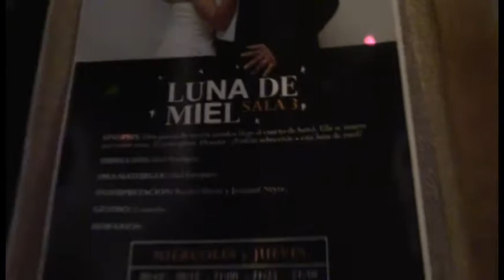2da Temporada de DADA Teatro/ Entrevista a 3 Microobras| En Agenda.Pe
DaDA Teatro presenta segunda temporada, todos los miércoles y jueves a las 8 de la noche, hasta el 26 de abril, en una hermosa casona de Barranco. Con 5 funciones por día.

En la Sala 1: A partir de las 8:00pm, funciones de 15 minutos.

“Sorpresa de aniversario”, escrita por César Loli y dirigida por Alberto Loli y actúan Ingrid Altamirano y Adrián Torres.

 Una pareja “feliz” celebra su décimo aniversario como enamorados. Alejandra se ve preocupada y Carlos intenta averiguar qué le sucede. Cuando ella le confiesa que está embarazada, deberán enfrentar la situación.

En la Sala 2. Funciones de 15 minutos y a partir de las 8:05pm.

“La trampa”, escena de la obra  “Monstruos en el parque” del dramaturgo Sergio Arrau y dirigida por Jonathan Oliveros, actúan Kukulí Morante y Katherina Sánchez.

Una mujer se encuentra en un café con la amante de su esposo. La dama engañada va dispuesta a todo con el fin de saber la verdad sobre la infidelidad... incluso a matar.

 Y terminando en la sala 3, con microobra de 15 minutos y a partir de las 8:10pm.

“Luna… ¿de miel?”, dirigida por Abel Enríquez, donde actúan Rocío Olivera y Jean Paul Neyra.

Una pareja de recién casados llega al cuarto de un hotel. Ella se muere por tener relaciones sexuales aunque él solo quiere filosofar. ¿Podrán sobrevivir a esta luna de miel?

DaDA Teatro busca innovar la vida nocturna limeña, presentando entretenimiento cultural de calidad, siendo una muy buena opción para el after office, para hacer los previos antes de cualquier fiesta o simplemente para pasar el rato disfrutando de una gran cartelera teatral y de una carta de tragos excelente.